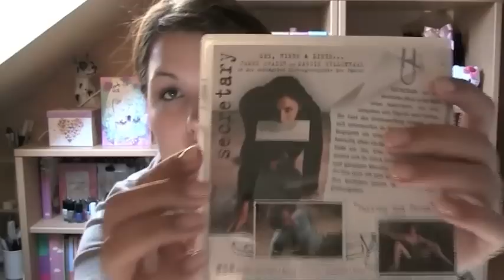DVD Review: Secretary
Erschienen: 2002
Länge: 106 Minuten

Regie: Steven Shainberg

Darsteller:
Maggie Gyllenhaal: Lee Holloway
James Spader: E. Edward Grey
Jeremy Davies: Peter
Lesley Ann Warren: Joan Holloway
Stephen McHattie: Burt Holloway
Patrick Bauchau: Dr. Twardon
Jessica Tuck: Tricia O'Connor
Oz Perkins: Jonathan
Amy Locane: Lees Schwester
Mary Joy: Sylvia
Michael Mantell: Stewart
Lily Knight: Paralegal
Sabrina Grdevich: Allison

welche DVDs interessieren euch noch?